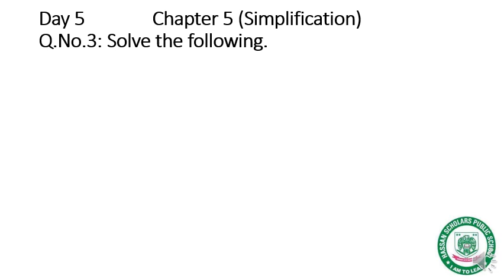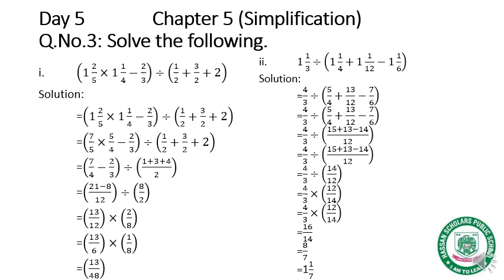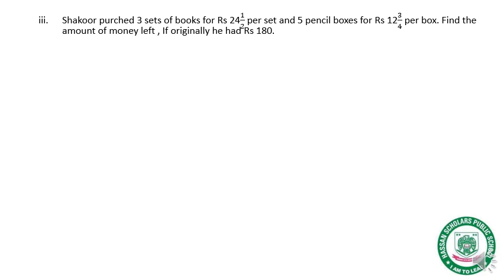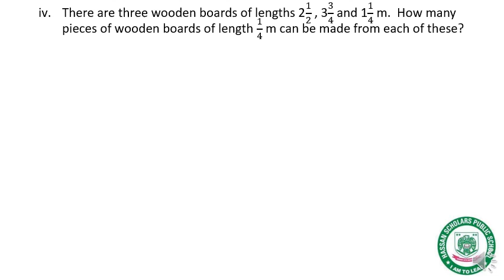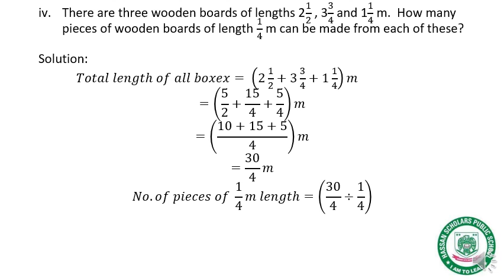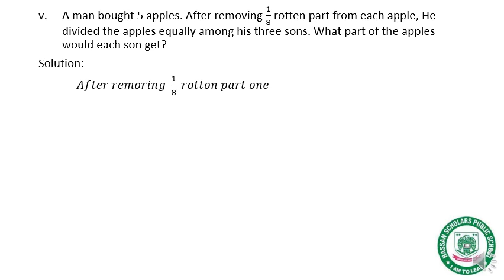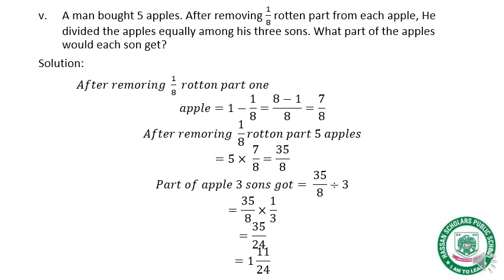Day 5, chapter 5, Ex#5 (6th prog Maths)